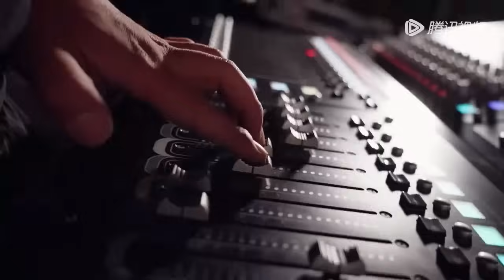【EP11抢先看】沈腾徐峥大鹏喜剧巨头齐聚总决赛！抢椅子全员争C位！| 《喜人奇妙夜》Amazing Night EP11 CLIP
《喜人奇妙夜Amazing Night》是一档原创棚内喜剧节目。“只要大声笑，烦恼都丢掉！”让我们一起放肆大笑吧！